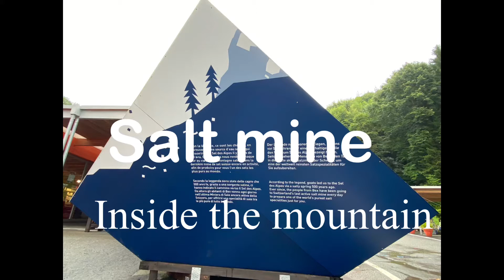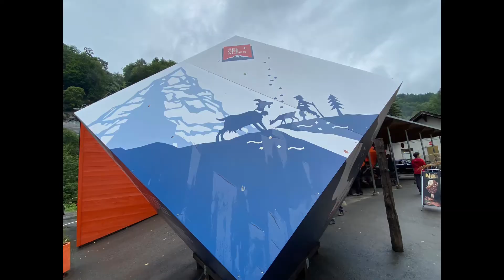Salt mine in Moutain,, the place where they get Salt in Switzerland ( Wallis) Saltbergwerk Bex.